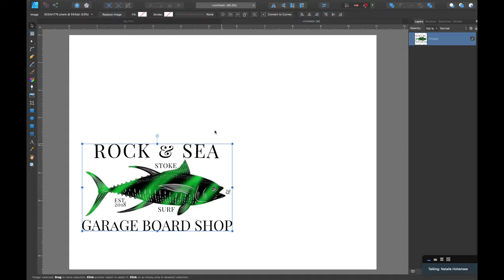DIY Fish Surfboard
Made a fun 6'6 Fish for our friends wedding gift!

Shirts Hats and Boards on our website!

Sub-Reddit Shaping forum/community to Share the Stoke and Ask Questions

Safety Gear___________________________________

3M respirator - Love this one, definitely recommend

3M Dust filters

3M Organic Vapor Filters

Rice Paper for Logos __________________________

Fin Marking Jig_______________________________

Glassing Tools________________________________

Cheap Yellow Squeegees I like

Hot Coat Brushes_____________________________

3” Brushes I Use

Sanders_____________________________________

Porter Cable Random Orbital sander:

Dewalt Sander

Festool R0150 - Ultimate Sander!

Mirka Sanding Screen - My recommendation, does the best job with dust control when using a vacuum

Festool Sand paper

Planers__________________________________

Wen Planer

Makita Planer

Hand Plane______________________________

Stanley Hand Plane

Shop Vacuum___________________________

Scissors_______________________________

Carbon Shears

Fiberglass Scissors I like

Electric scissors I like
- Not as nice as ultra fancy electric scissors but works great for the hobbyist

Air Brushing Tools/Supplies_______________

Air Brush Spray Gun

Acrylic Paint thinner
- makes acrylic paint less viscous for easy use air brushing

Airbrush cleaner for acrylic paint
- * definitely use after every use or your HVLP air gun will get clogged up fast!

Sticker Cutter - Cameo 4

Sticker Material I Use

Epoxy resin ___________________
- slow cure if your new to glassing, gives you more time to work on the board

- fast cure if you feel confident and can laminate a board fast

Fiberglass Cloth ________________
- * cheapest out there for budget builds but still great quality!